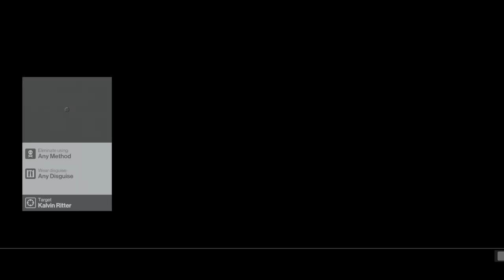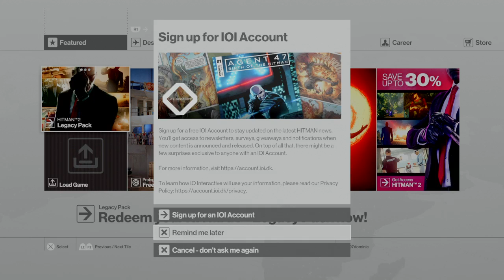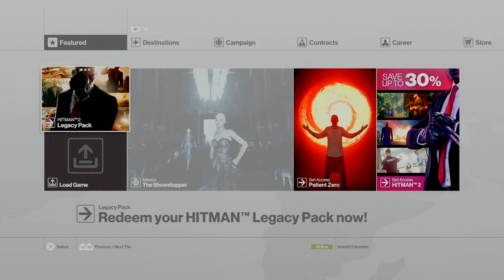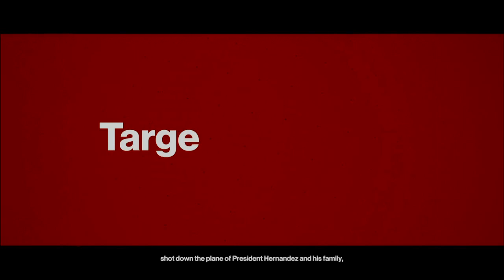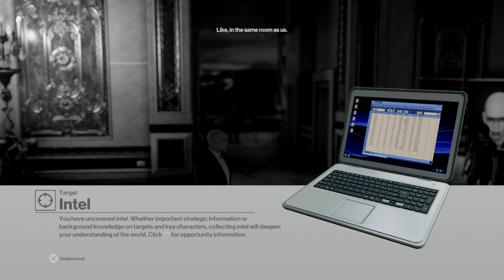HITMAN part 1 streaming ps4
Tamil gaming channel daily playing various games so come join friends